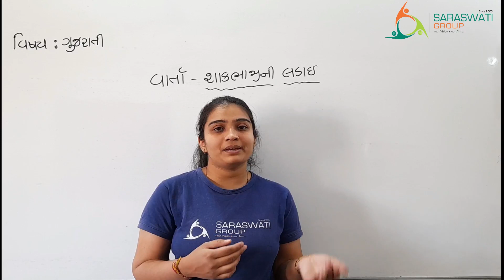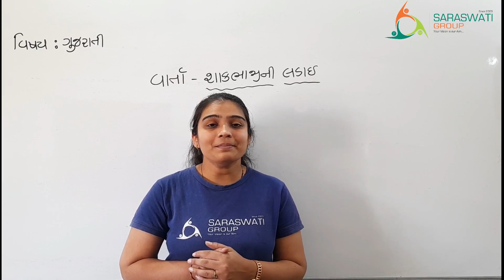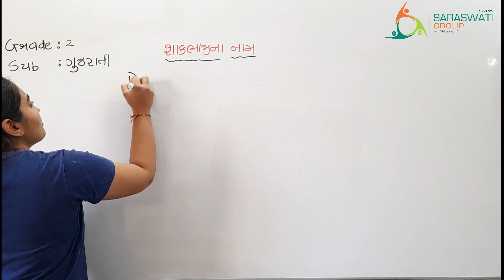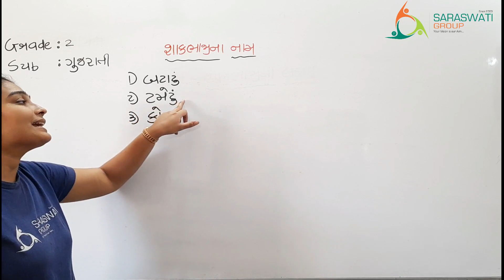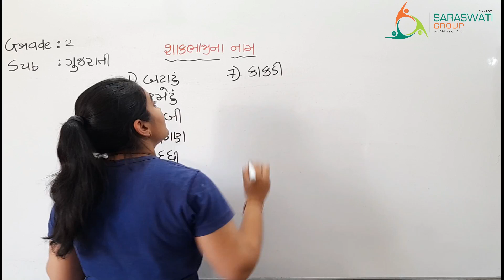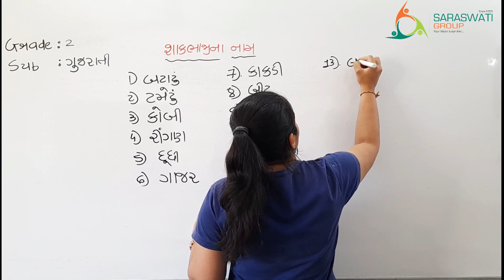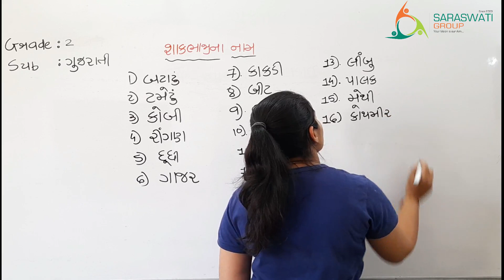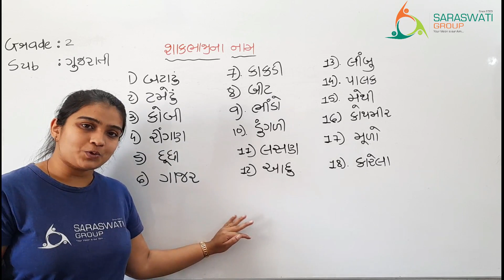GUJARATI II STD 2 II શાકભાજીના નામ II DATE 05 03 2021